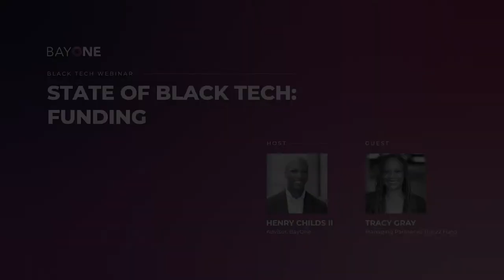How to Measure the Success of Funding Black Tech [The State of Black Tech: Funding]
Breaking the glass ceiling is difficult for women everywhere. But it's especially hard for Black Women Entrepreneurs who represent 0.006% of venture capital. Tracy Gray, the founder of the 22 Fund speaks elaborately about her efforts to expand the VC space to tip the scales in favor of this talented, yet disadvantaged cohort.
➼ Tracy Gray is a former senior adviser to the L.A. mayor, venture capital fund investment professional, and systems engineer on the Space Shuttle program. She is the ​Founder & Managing Partner of the 22 Fund and Founder of the nonprofit We Are Enough
Tracy is recognized as a multifaceted leader in social and economic equity in finance. The 22 fund invests in high potential women and minority-owned tech-based manufacturing and exporting companies, with a mission of creating the jobs of the future in underserved communities. Her inspiration came from the numbers: even though women are starting businesses at 1.5 times the rate of men, they receive less than 3% of venture capital and 4% of commercial loans. She founded We Are Enough to educate women on how and why to invest in women-owned/led businesses.

➼ BayOne is a minority-owned Talent Solutions Partner based in the Bay Area, and we have a passion for diversity in the Tech Industry. We help companies build teams. We specialize in the following domains: Project & Program Management, Cloud Computing & I.T. Infrastructure Management, Big Data Services, Software & Quality Engineering, User Experience Design. We help companies solve their talent gap by providing qualified experts on-demand, training their legacy workforce on future technologies, and automating their business processes.

 ➼ Henry Childs II is an American businessman, investor, and philanthropist. He is the Chairman and CEO of BCF Capital, America's most comprehensive financing and intellectual capital organization exclusively serving NMSDC-certified businesses. Since its inception, BCF has provided $225 million in financing to minority firms. He is also founder and CEO of the Minority Wealth Commission, which is the largest national organization intentionally dedicated to reducing the racial wealth gap impacting the U.S., and he is on BayOne Solutions' advisory board.
Henry's goal is to facilitate the growth and competitiveness of the nearly 11 million minority-owned businesses in the United States. Henry Childs believes in the power of innovative finance solutions and multi-stakeholder engagement to help break down some of the most persistent barriers faced by minority communities and businesses. He believes that unleashing the power of the minority economy will invigorate the U.S. economy setting it on a trajectory to lead in the new digital economy. He believes that ethical technology should amplify the potential of all individuals and contribute to a more equitable and sustainable economic and social system for all people and places.